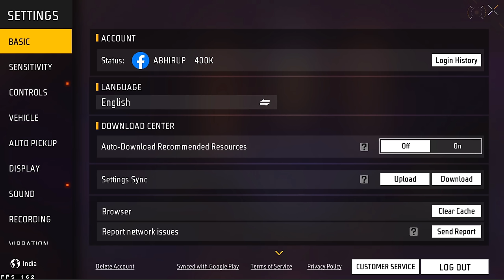200 SENSITIVITY - AFTER UPDATE 🤯🔥 | BEST SENSITIVITY IN FREE FIRE AFTER UPDATE | FREE FIRE MAX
Best sensitivity in free fire | Free fire best sensitivity | Free fire sensitivity settings | Free fire | Gaming Abhirup

Best character combination in free fire | CS Rank best character combination | Free fire best skill combination | Free fire

Topics covered :-

free fire
4gb ram best sensitivity in free fire
best sensitivity free fire after update
best sensitivity in free fire
best headshot sensitivity in free fire
free fire pro settings
gaming abhirup